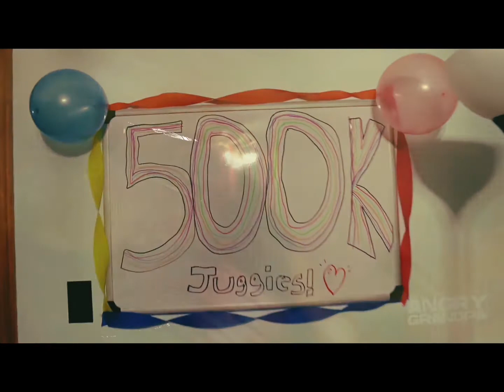Who is the best YouTuber? (Angry Grandpa VS Psycho Dad) Episode 4: The subscription-CHAOS!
Theangrygrandpashow - 2014

Mcjuggernuggets - 2015